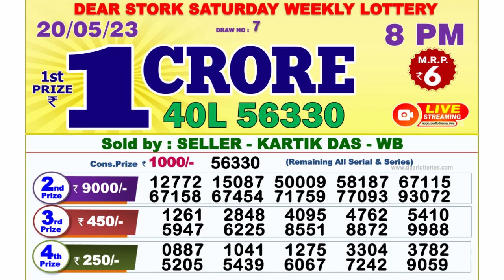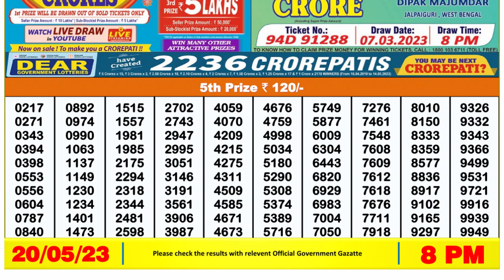Dear Lottery Sambad 8pm today 20.05.23 Nagaland State Lottery Result